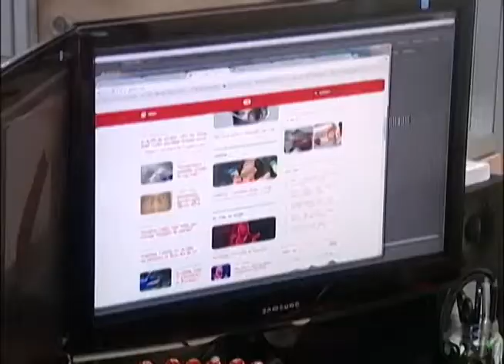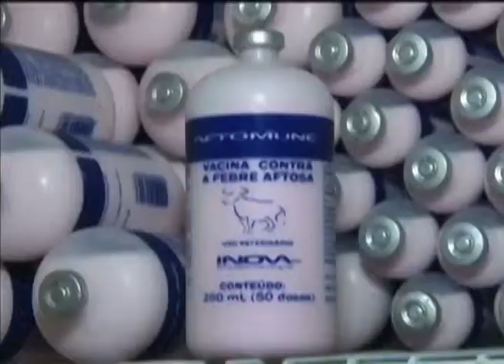NT Vale 01 05 14 - bloco 2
Neste bloco você vai ver:
- Cartórios fazem plantão no feriado
- Preferência do brasileiro: internet X TV